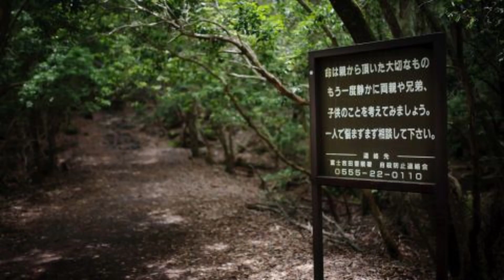10 most haunted house in the world